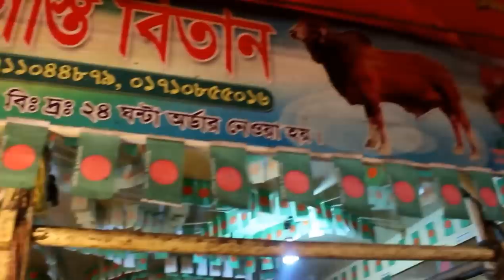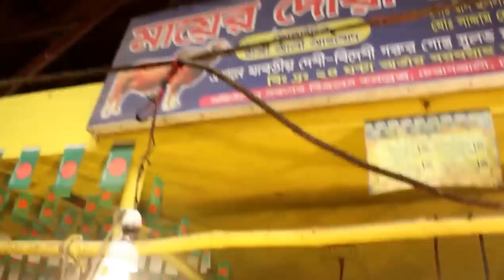Food Market | Meat market BD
Large meat market in Bangladesh. The market situated at Charag Ali, Tongi, Gaziput in Bangladesh. A lot of beef, lamp and goat meat sell here everyday. For getting fresh meat please go to market.

Beef Market | Charag Ali  Bazar, Tongi, Gazipur, Bangladesh
Meat Market: Charag Ali Meat Market
The Meat Market. Street Food